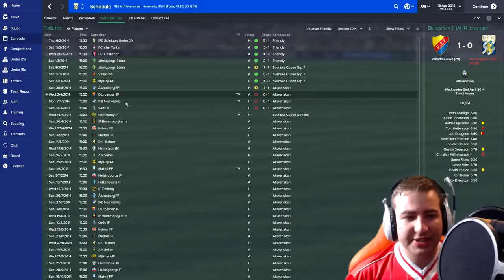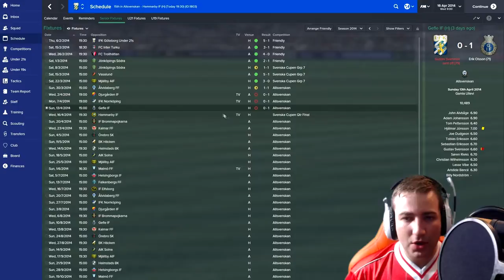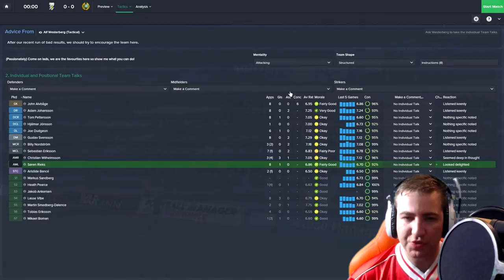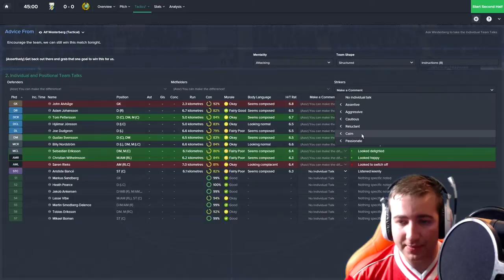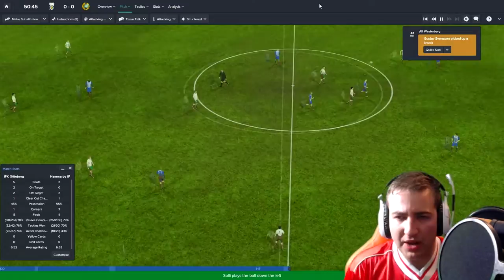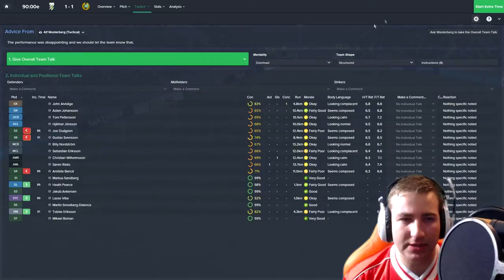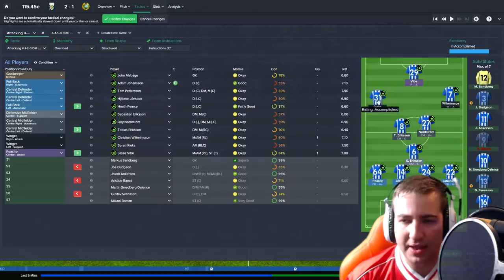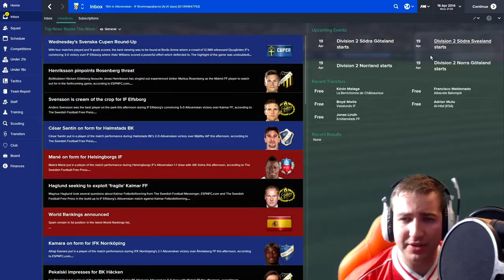Sleeping Giants: IFK Göteborg | #04 - Bad Goalkeepers! | Football Manager 2015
◆Other Intro Music ►Six Shooter - Coyote Kisses

Channel Blurb:- Dragonheart is a 24 year old Welsh video game player who vastly enjoys many different genres of gaming. His favourites are the Total War series, Telltale Games, Assassins Creed & Tomb Raider. He has been making YouTube videos since March 20th 2013 and really enjoys sharing his hobby with everyone. Thank you for reading this, Dragonheart (Richard).